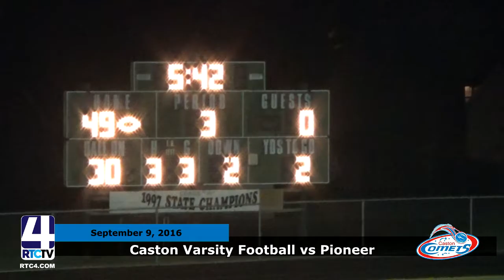FB Caston vs Pioneer 9 9 2016